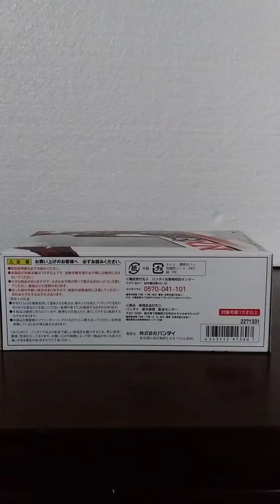MAZINKAISER - NX EDGESTYLE- DYNAMIC UNCUT- NX- 0002 - 2001